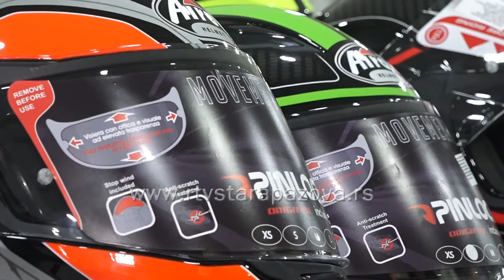Bezbednost motociklista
Sa lepim vremenom počinje i sezona vožnje motorcikala, ali poslednjih godina to znači i gotovo svakodnevne saobraćajne nesreće u kojima učestvuju. Istraživali smo kako najčešće dolazi do saobraćajnih nezgoda i koji su načini zaštite vozača motocikala.